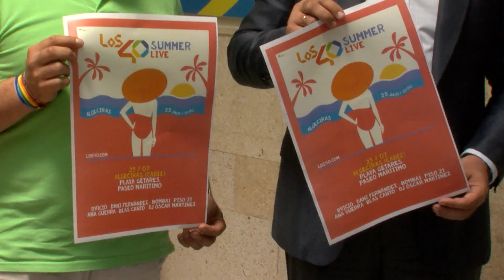La gira Los 40 Summer Live llega a Algeciras el próximo 25 de julio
La gira “Los 40 Summer Live 2018” llegará a Algeciras el próximo 25 de julio, conviritendo el paseo marítimo de Getares en un escenario que servirá de punto de encuentro entre los artistas del momento del panorama nacional con los jóvenes de la ciudad.